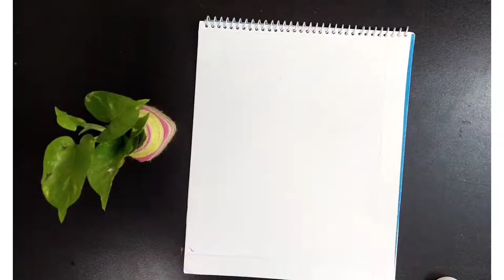Girl sitting on a swing painting | Painting for beginners | CWL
You can learn craft, DIY, hacks and many more on this channel.
Learn, enjoy, play games and have fun with all of us.
Kids friendly channel.
If you liked our videos please share.

Thank u